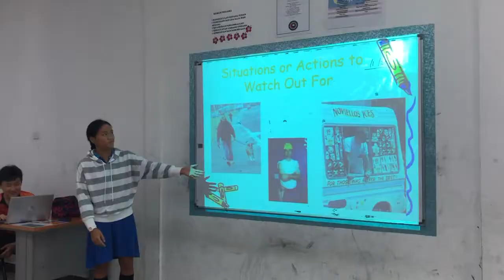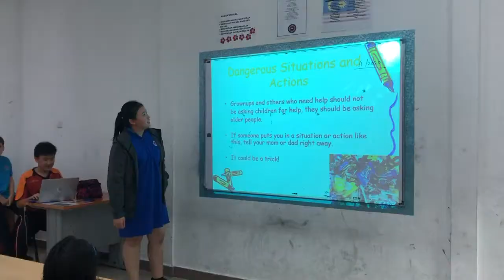CBL 2020 Secondary Group 8